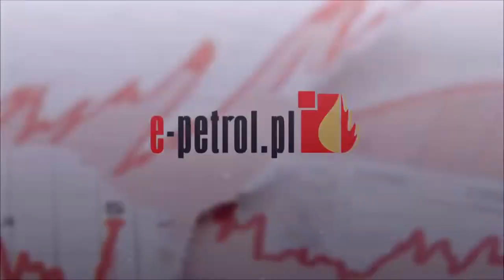e-petrol.pl: realna szansa na spadki cen paliw na stacjach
W obliczu obniżek cen paliw w sprzedaży hurtowej w rafineriach szansa na spadki cen  paliw na stacjach zaczyna być coraz większa. Zachęcamy do zapoznania się z całą analizą rynku paliw.